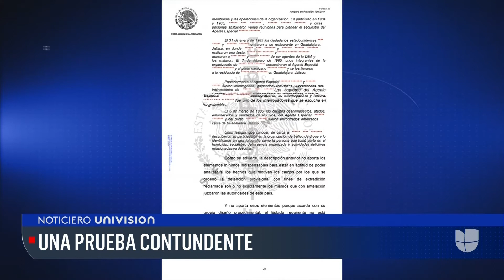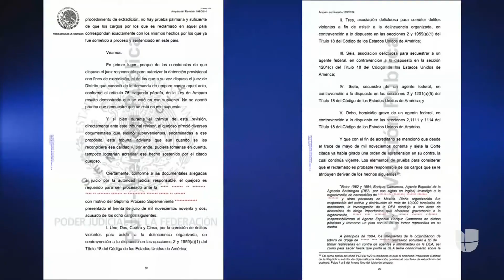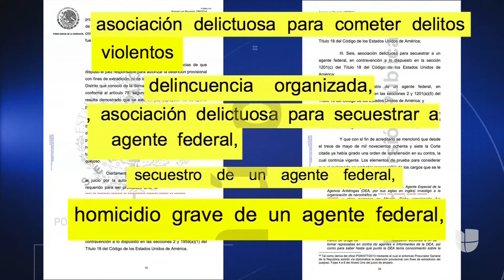Documentos exclusivos amparo negado a Rafael Caro Quintero en 2021, sobre extradición.